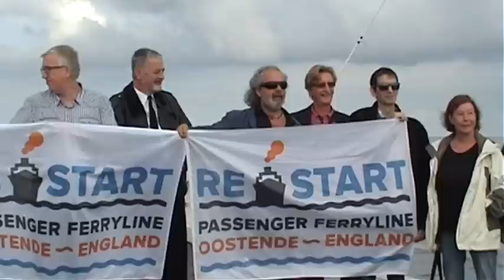Vzw Restart 19 september 2016, herdenking RMT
Korte plechtigheid op de Oostendse pier om zo de teloorgang van de RMT, 20 jaar geleden,  te herdenken. Oostende heeft nog wel een haven, een lege haven. Een organisatie van de vzw Restart. Interview met dank aan Focus WTV.